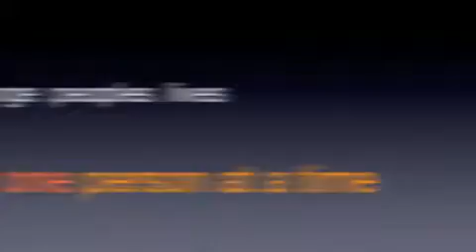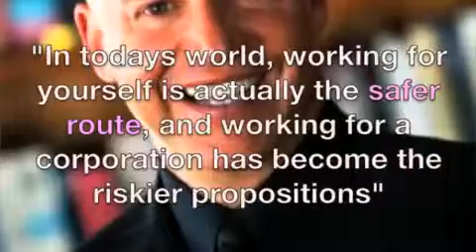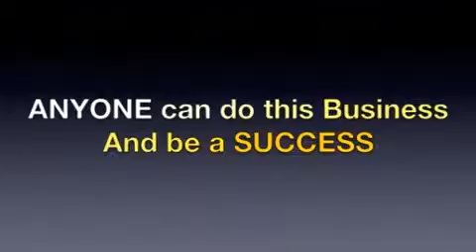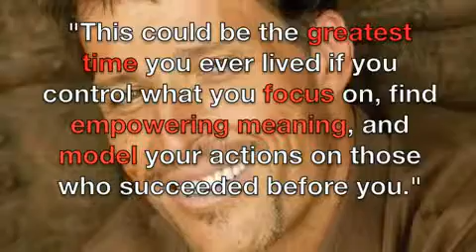Network Marketing Inspirational Video_ Why We ROCK!